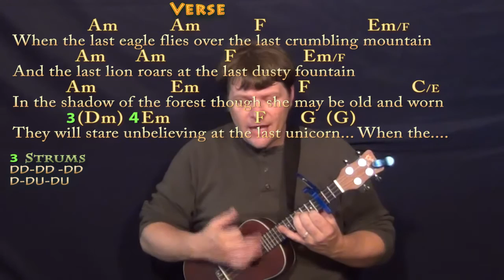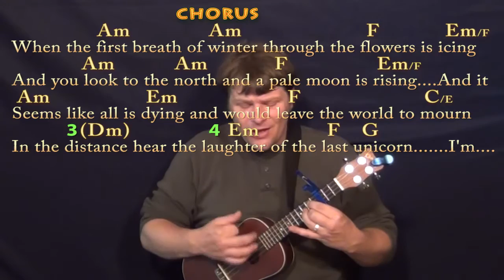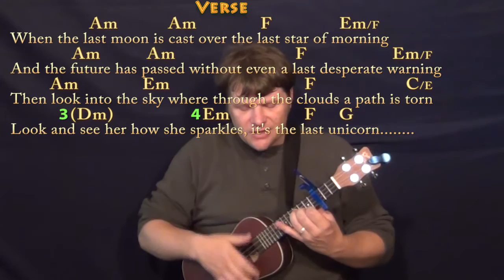The Last Unicorn (America) Ukulele Cover Lesson with Chords/Lyrics - Capo 3rd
Woohootiehoo and Best of luck! LAST UNICORN CHART ... munsonmusiclive music lesson cover SONGBOOKS